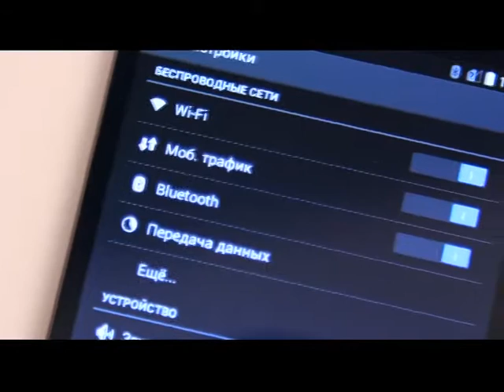WEXLER MOBI 7 LTE